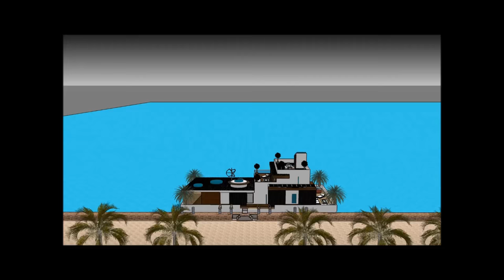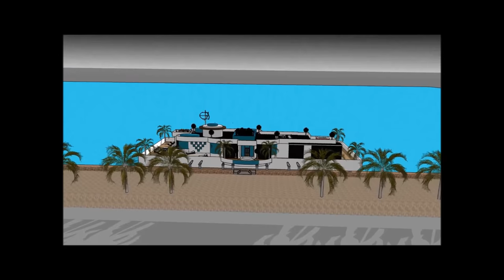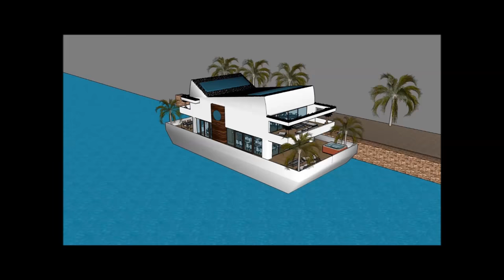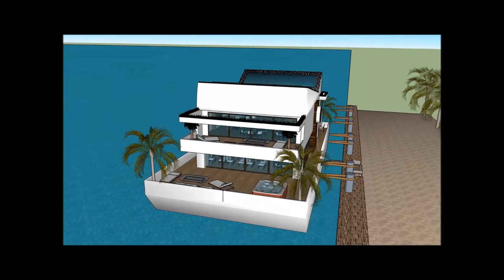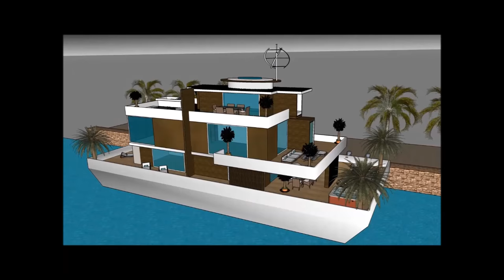China's iconic 'floating' holiday home in Shanghai homebush bay Sydney China floating forest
The China's iconic 'floating' holiday home  in Shanghai homebush bay Sydney China floating forest is made to sustain quality of life: Tapei Guangzhou Chongqing Beijing Hangzhou Wuhan Chengdu Tianjin Xi'an Jinan Shenzhen Nanjing Shenyang Harbin Shantou Suzhou Dongguan Wenzhou Qingdao Quanzhou Changsha Foshan Zhengzhou Fuzhou Nanchang Dalian Taiyuan Shijiazhuang Kunming´Wuxi Xiamen Changchun Ningbo Zibo Hefei Changzhou Taizhou Tangshan Nantong Nanning Zhongshan Guiyang Ürümqi Huai'an Xuzhou Linyi Lanzhou Yangzhou Huizhou Anshan Huaibei Haikou Yiwu  or elsewhere.

The China's iconic 'floating' holiday home  in Shanghai homebush bay Sydney China floating forest includes an Extravagant Barge Design ready for the extravagant user to rent the barge Houseboat

The China's iconic 'floating' holiday home  in Shanghai homebush bay Sydney China floating forest has three level plans with basement underneath it, which consist all the facilities needed for the renter. The Houseboat Barge has a unique modern contemporary design with unique architectural features. It has its own lounge area with gorgeous view of the bay.